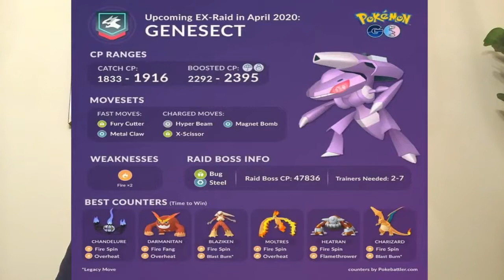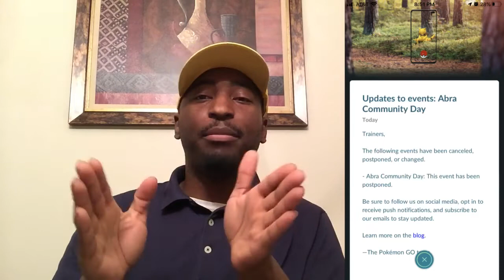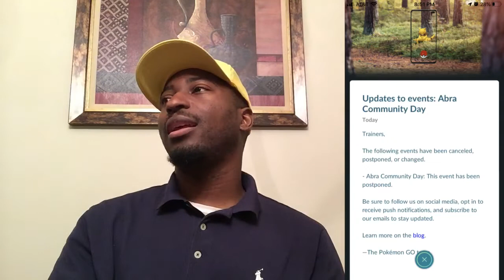GENESECT IS COMING! - POKEMON GO